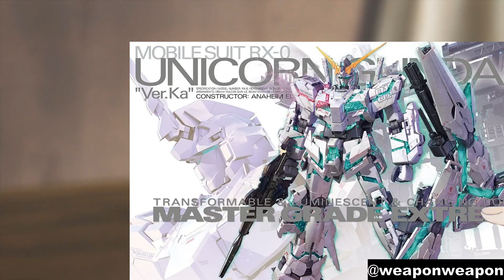Frieren is a women of culture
Anime: Sousou no Frieren